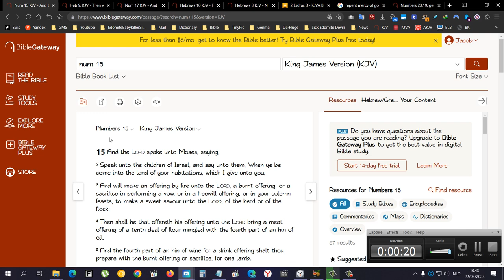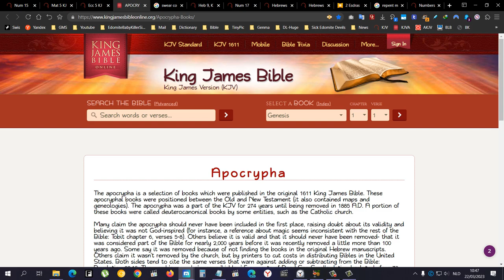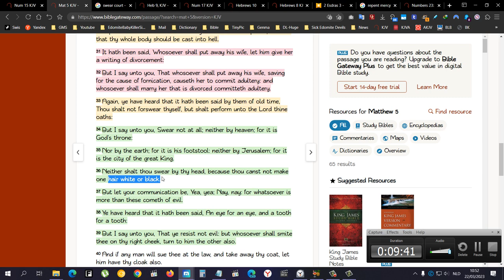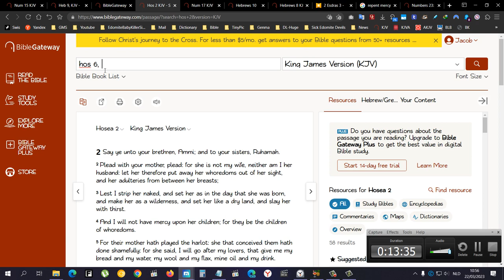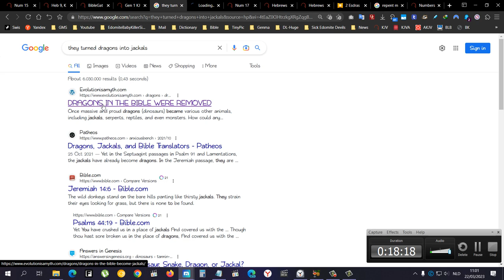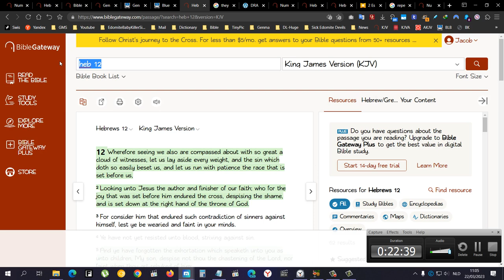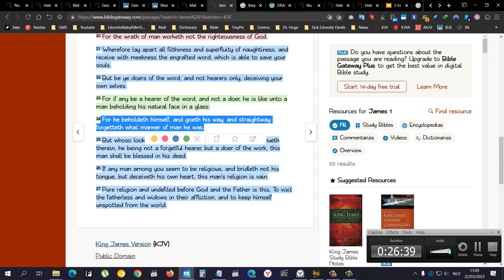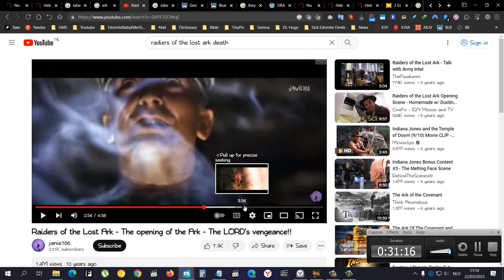Numbers 15:1-31 Offerings Required Of Israel, 32-36 Stoning The Sabbath Breaker, 37-41 Fringes 1-4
The 7 Pieces of Furniture of the Tabernacle

The tabernacle tent of the ark of the covenant inner and outer tent look (pictures)

The real hebrew israelites their clothing compared to the amalekites that call themselves israeli's (pictures)

And for Matthew 12:7 you can precept Hosea 6:6 and Micah 6:6-8

Edomites brought evil and whoredom to this earth they are the border of wickedness

Meet Helen Hulick, The Woman Who Was Jailed For Wearing Pants To Court

Women being arrested for wearing one piece bathing suits, 1920s

Photos of people being ticketed for ‘indecent exposure’ at Rockaway Beach of New York, 1946

Think about it what in your right mind would make you want to walk IN YOUR UNDERWEAR on the streets for people to see?
Attention whore mentality of course and remember these pictures were taken in the time where they could express freedumb for themselves
Which includes murdering us for just being israelites which they called us niggers and we were not gangbanging yet so they couldnt say yeah you niggers are nothing but trouble and robbers

Cause we did no such things back in those days (slavery days) and after slavery and still they hated us
Nowadays devils say that we are violent and therefore they hate us.. but where we violent in and after slavery? NO
That came about when they introduced crack cocaine and other drugs into our neighbourhoods that caused us to rob our own mothers houses to get money for that drugs
It took away all dignity and love we had for our own people and replaced it with greed and selfishness not even self love more greed and selfishness

Remember while watching these pictures that they wanted freeDUMB for themselves and not FREEDOM for my people... (I watch the pictures with that in mind)

A police officer issuing a woman a ticket for wearing a bikini on an Italian beach, 1957

See this sexy looking white female with yellow hair on the italian beach? IMAGINE ME LOOKING AT HER and then imagine them wanting to emmet till me and remember the GOD DAMNED DEVIL BITCH later said that he didnt whistle AT ALL so why did he die? He died for being an israelite cause them that HATE us RULE over us

Psalm 106:40 Therefore was the wrath of the Lord kindled against his people, insomuch that he abhorred his own inheritance.
41 And he gave them into the hand of the heathen; and they that hated them ruled over them.
42 Their enemies also oppressed them, and they were brought into subjection under their hand.

Emmett Till accuser admits she fabricated her testimony at his killers’ murder trial

Woman who accused Emmett Till says she didn’t want him dead in memoir

Anyway when i look at these pictures of the GOOD OLD AMERICA i CANT WAIT until that time comes when The LORD OUR POWER Judges these devils for ALL they have done upon MY people... (upon the israelites)
And by the way i do not want this old dusty devil bitch to go to jail i want something else for her.. i want that TORMENT! of her and her people 2 Thessalonian 1:6-7 says so..

Stunning photos of a young and dazzling Brigitte Bardot, 1950s-1960s

When i see pictures like this i see nothing but a murderous savage cave beasts of the fields and caves HATEFUL race that wanted freeDUMB for themselves and not for the rest of the world in particular the natives americans and slave descendants that had a excruciating bad time in these so called wonderful, fun, pretty pictures of sunny days and whore activities in clothing style
And a man in his underwear in public? Is disgusting, cover your self up you shameless beast

Bikini Atoll Nuclear Test: Underwater detonation of 23 kiloton nuclear weapon, 1946

Why make weapons like this? TO DESTROY THE EARTH NOTHING MORE NOTHING LESS (this is overkill) destroying the earth animals/forests/insects/air we breath

Revelation 11:18